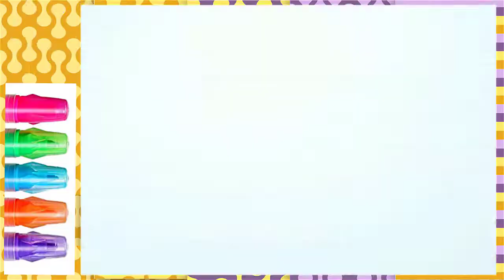💖 Christmas Songs For Kids 💚 Draw Sheep Noel Hat 💚 Fairy Color